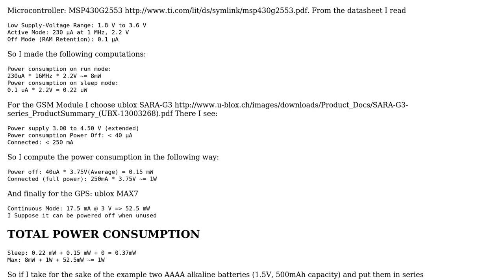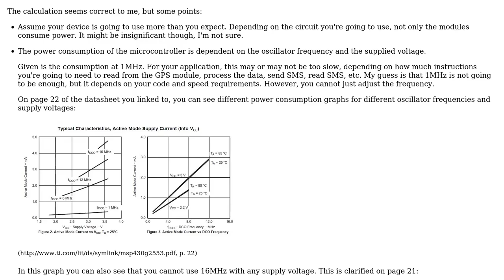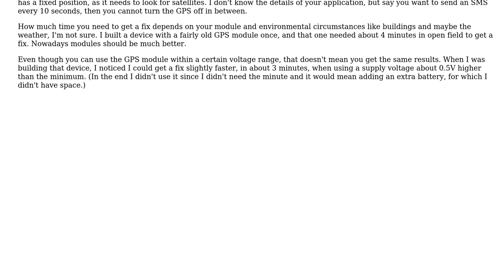Electronics: On Computing Power Consumption for a GSM system (2 Solutions!!)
Electronics: On Computing Power Consumption for a GSM system

With thanks & praise to God, and with thanks to the many people who have made this project possible! | Content (except music & images) licensed under CC BY-SA | Music | Images & others | With thanks to user gbulmer user Dan Laks user anotherCode245 and the Stack Exchange Network Trademarks are property of their respective owners. You are responsible for your own actions.